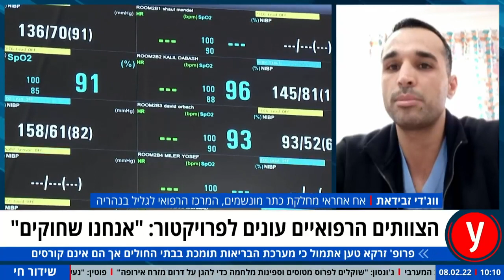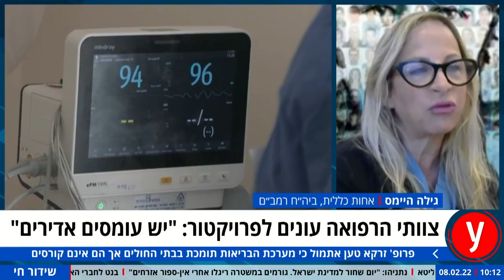צוותי הרפואה עונים לפרויקטור: יש עומסים אדירים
על רקע הירידה בתחלואה בקורונה, אמר פרופ' סלמאן זרקא בריאיון לאולפן ynet כי "צריך לחבק את הצוותים שעושים מלאכת קודש", אבל בבתי החולים ממשיכים לשדר מצוקה: "באף גל לא טיפלנו בכמות כזאת". וגם: מה חושב כעת הפרויקטור על מתווה החינוך אחרי שביקש לדחות בשבוע את הפטור מבידודים